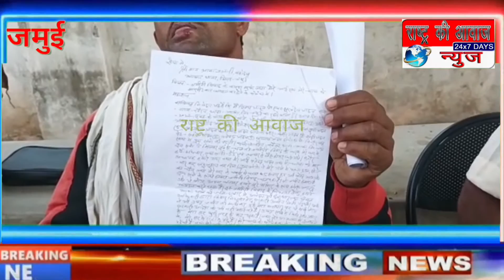खैरन गांव में 15 साल से जमीन विवाद मामला में मारपीट कर सर फाड़ने का मामला झाझा थाना पहुंचा।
जमुई जिला झाझा से बलजीत पासवान एवं अभिषेक कुमार की रिपोर्ट

झाझा क्षेत्र के बजला पंचायत के खैरन गांव में 15 साल से जमीन विवाद मामला में मारपीट कर सर फाड़ने का मामला झाझा थाना पहुंचा। इस दौरान बताया गया की जमीन का कागज विजय यादव स्वर्गीय पिता सुखदेव यादव का है और ये मामला 15 साल से चल रहा है इसमें बड़ा बाबू और अमीन साहब सरपंच साहब जमीन नाप कर जमीन हमें दे दिया उसके बाद भी हमे चापाकल से पानी नहीं भरने दिया जाता है और जबरन चापाकल और जमीन पर कब्जा किया गया है। जमीन के पास चापाकल पर बबूल का कांटा बांध दिया गया और जब मेरा एक छोटा बच्चा बबूल का कांटा खोल दिया तो गाली गलौज मारपीट करना शुरू कर दिया।